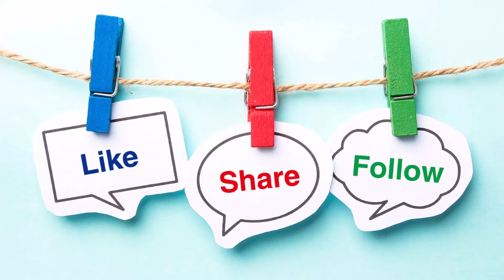Green Tree Frog Sound Effect